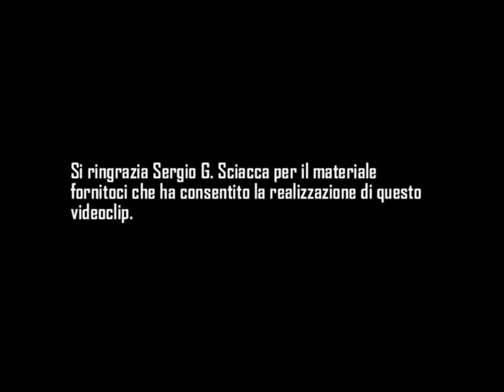Fiat Coupè - Coupeire - Il mio vecchio amato Coupè fiat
video fatto per ricordo il 15 Settembre 2005 , pochi giorni prima di venderla...